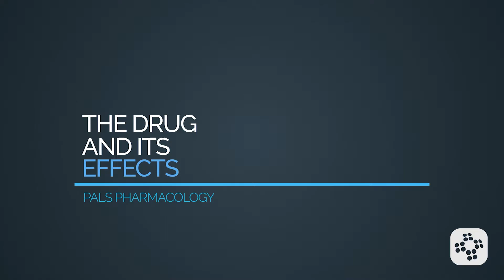Amiodarone (PALS Pharmacology) | Training Video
In this lesson, we'll go over the medication amiodarone and all of its effects, including indications, precautions and contraindications, and pediatric dosages.